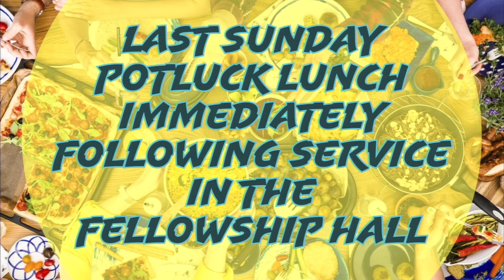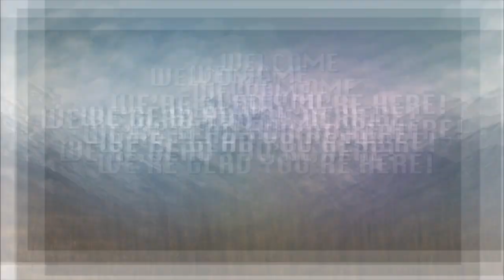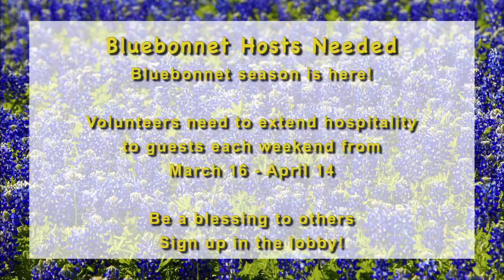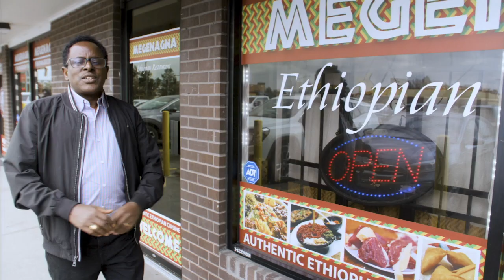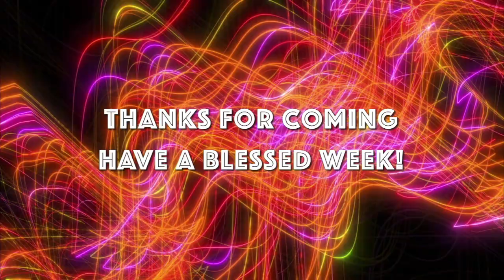March 17, 2024 - Mike Holster - When You Feel Like You've Lost Hope, Hold On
Today, visiting Pastor Mike Holster preached a sermon on Jeremiah 30:1-3.

Scripture Reading:
Jeremiah 30:1-3, 8-9 and 31:1-4

Sermon Scripture :
2 Corinthians 5:14-21

You can also catch the service live under the media tab on Sundays.

We look forward to hearing from you, have a blessed day!